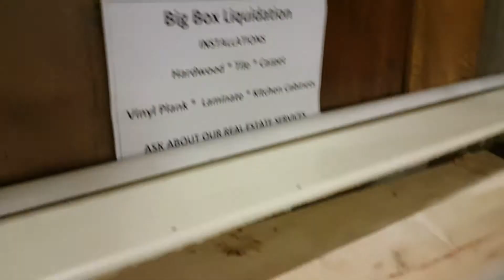Flooring Cognac Maple HDF Hardwood Solid Core 1/2 in. Thick Water Resistant & WaterProof Locking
112 E. James Campbell Blvd.